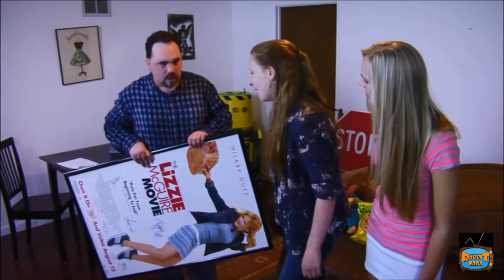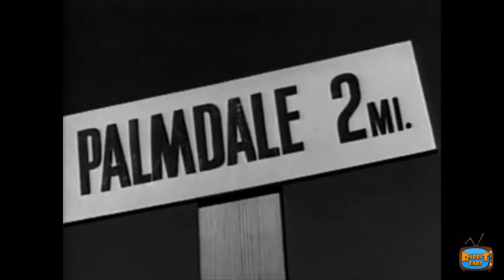Rabbit Ears: Producers not Producing (Palmdale)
Of course, EVERYONE has seen the film "Teenage Thunder."  Why not make a trip to Palmdale to show our love for Johnny?